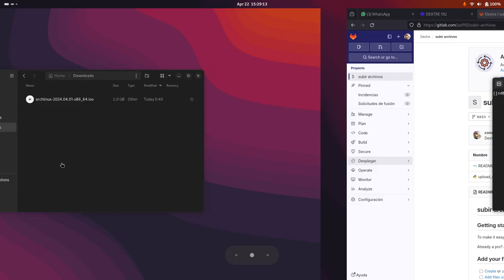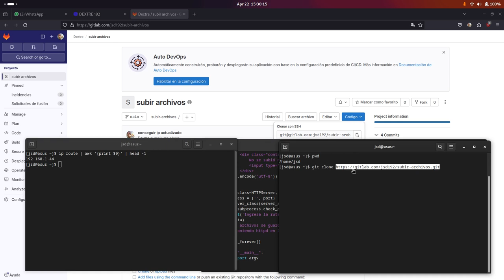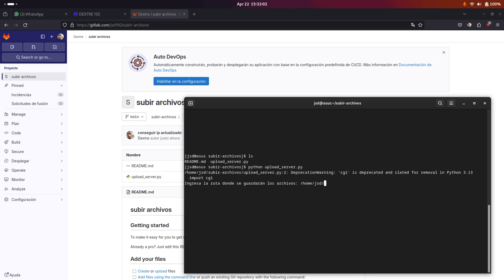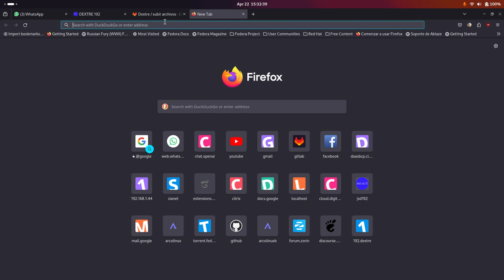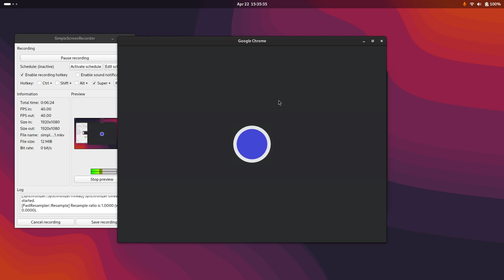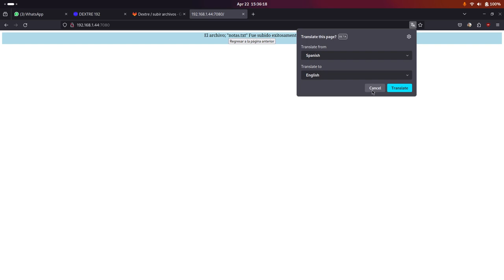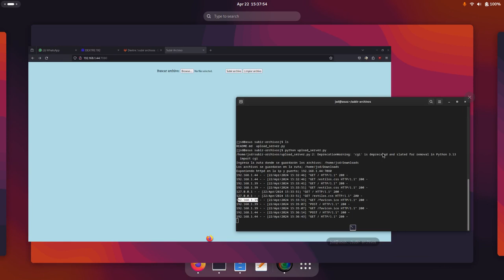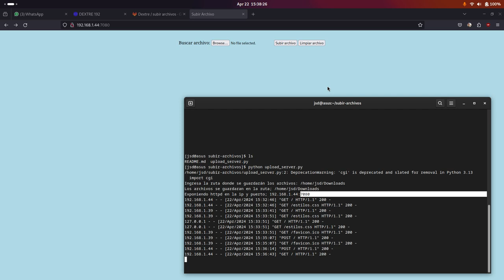Desplegar servidor local con python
Con python exponemos un servidor local para recibir archivos enviados desde otras computadoras para recibirlo en nuestro equipo